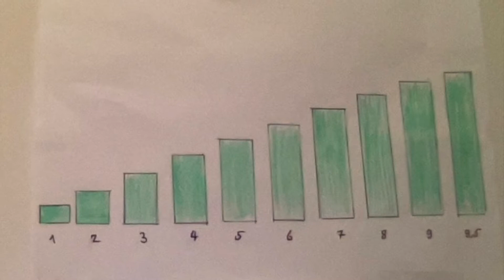Das Erdbeben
Jwan, Layla, Anna